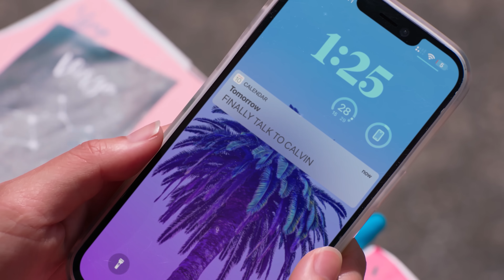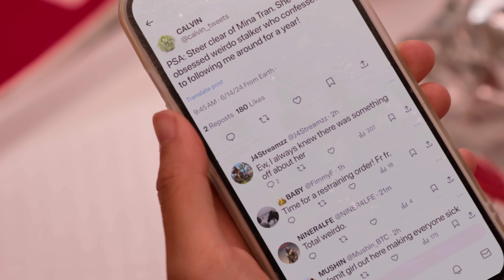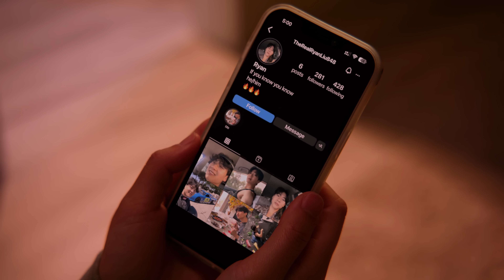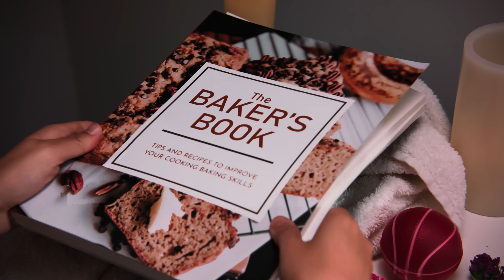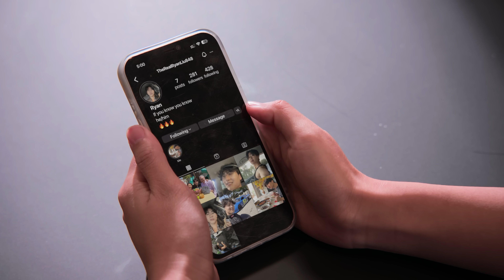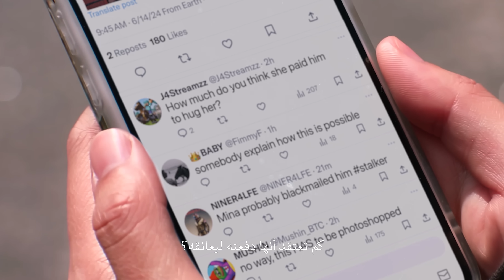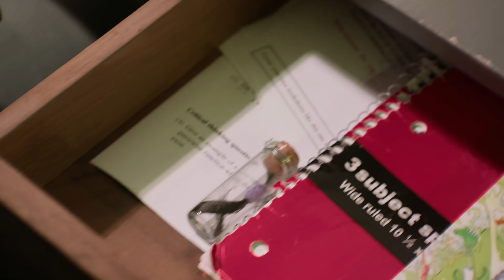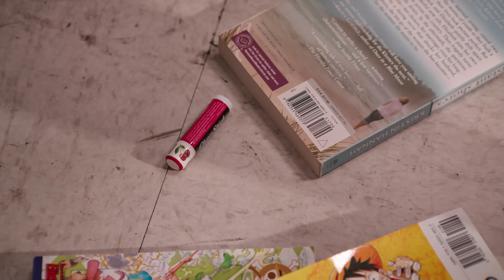Dhar Mann Studios | فتى مشهور يقع في الحب مع فتاة خجولة